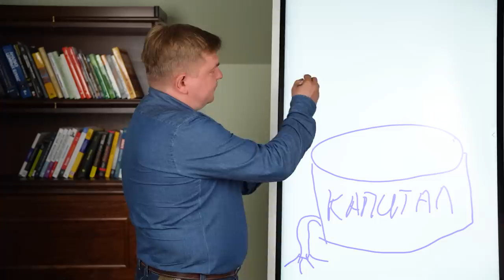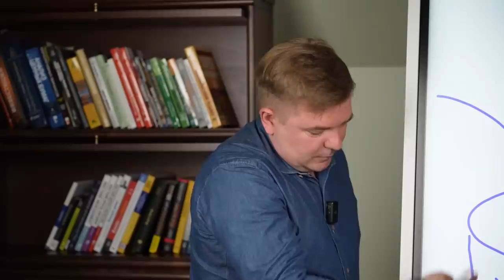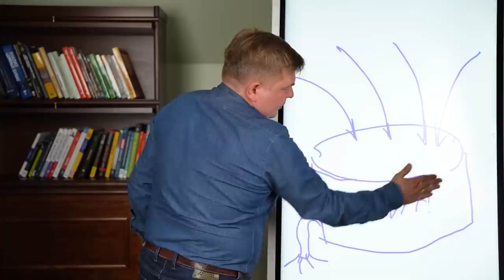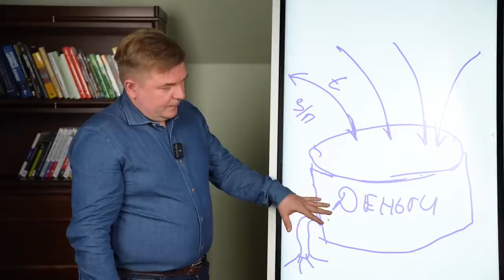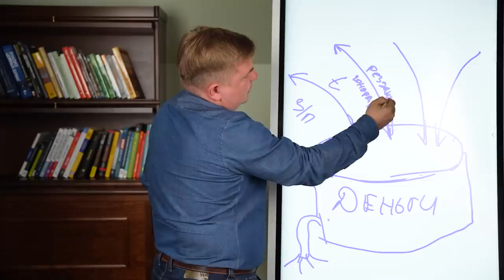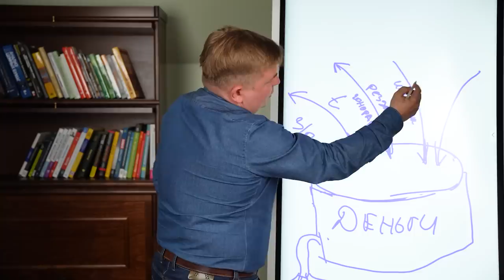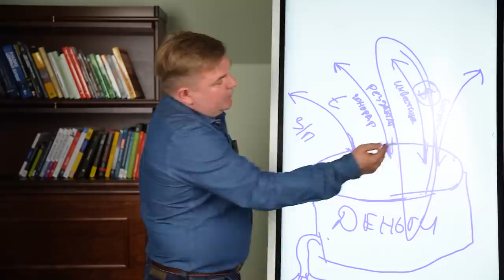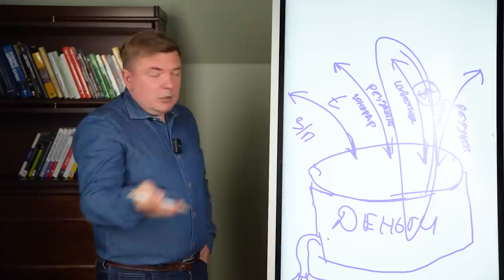ТОП-4 источника дохода. Формирование капитала С НУЛЯ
Недавний ролик о формировании капитала (ссылка в описании☝️) вызвал большой резонанс, поэтому в новом формате лекций я расскажу о четырёх источниках формирования капитала. Приступим?

❓Какой у вас основной источник дохода?

00:00 — Источники капитала
00:41 — Приток и отток денег
03:36 — № 1. Заработная плата
05:07 — № 2. Гонорар
06:49 — № 3. Инвестиции
08:27 — № 4. Бизнес
10:00 — Резюме выпуска✏️